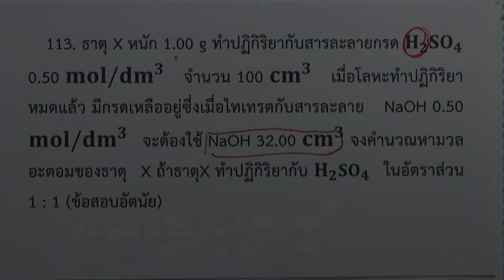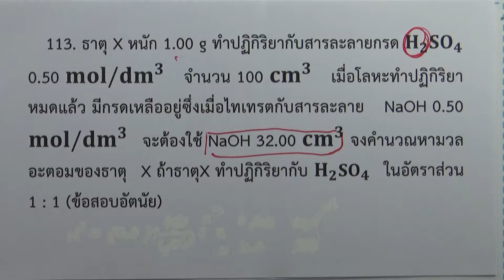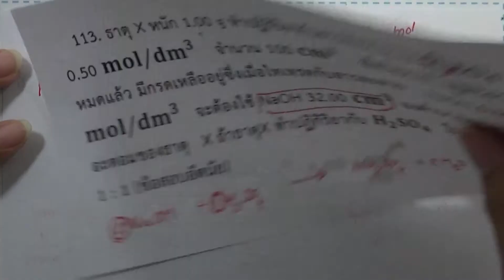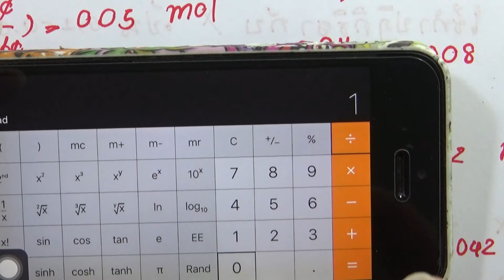โจทย์เคมี ม.ปลาย กรด-เบส : ข้อ113